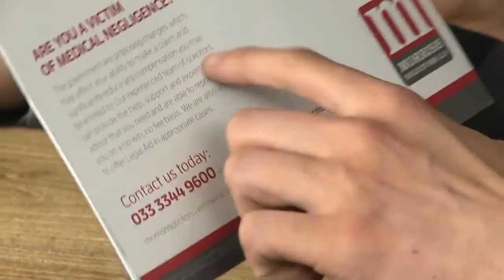At The Table Live Lecture Paul Brook September 20th 2017 video DOWNLOAD